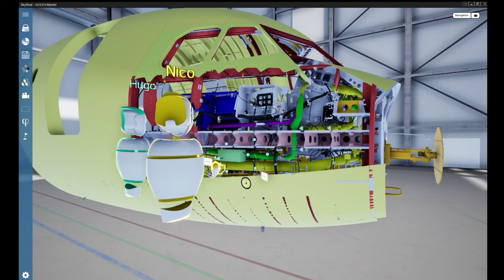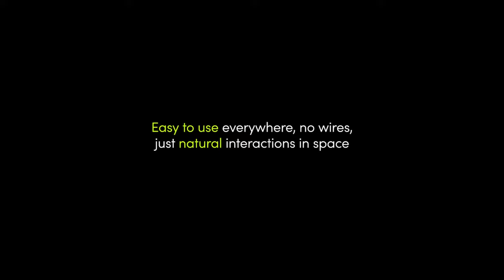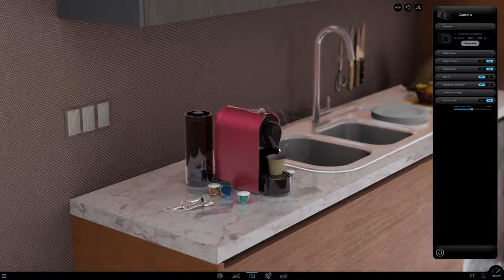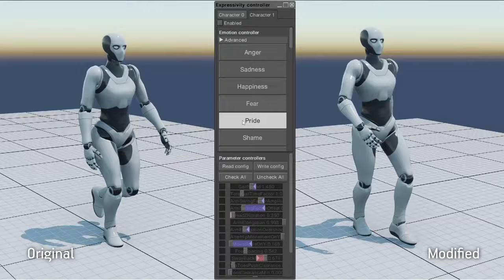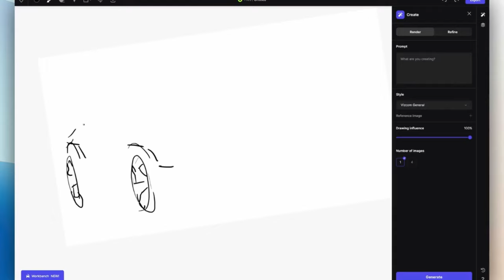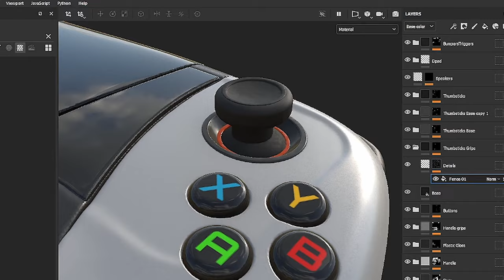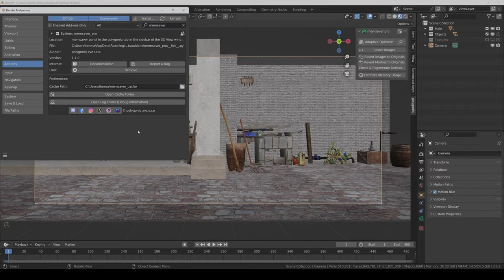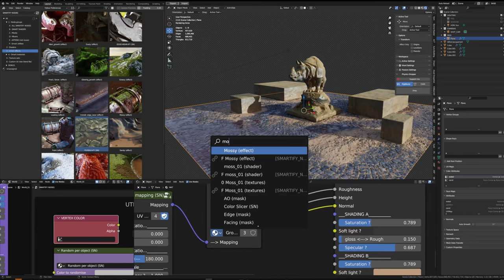Comment CréaNews sauve des vies… et des emplois !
citations :
Music : Last and First Light by Scott Buckley (or @ScottBuckley) – released under CC-BY 4.0. scottbuckley.com.au
Aurora by Scott Buckley (or @ScottBuckley) – released under CC-BY 4.0. scottbuckley.com.au
Horodatage
0:00 Intro
0:32 Laval Virtual
05:09 rencontres
05:42 News créatives
09:40 événements à venir
10:23 Discord CréaNews
10:50 Outro